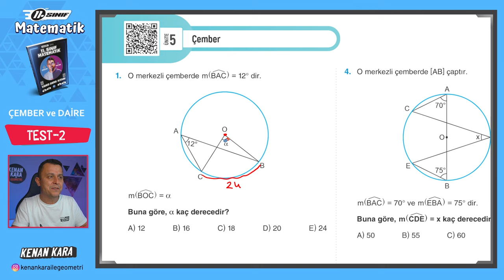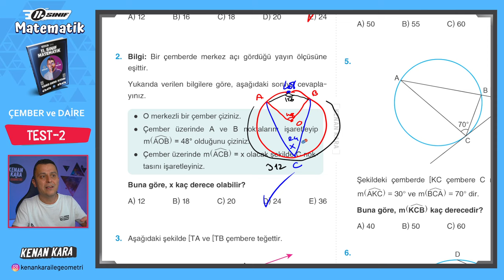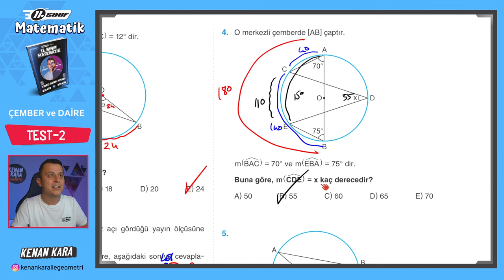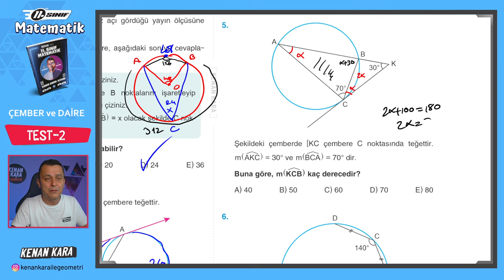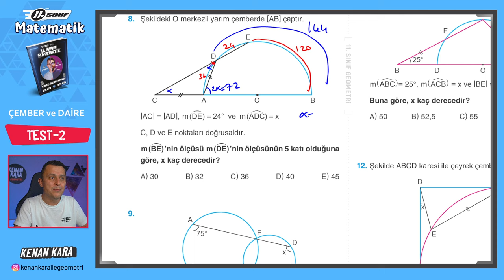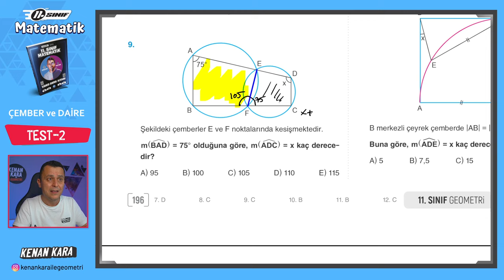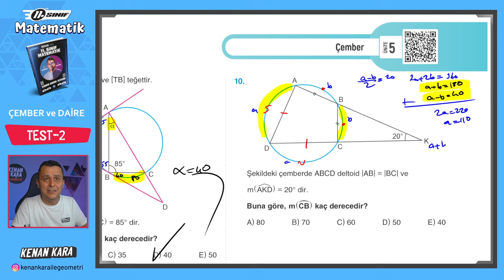Çember ve Daire 15.Ders | Test-2 | 11.Sınıf Konu Anlatımı | Akademi Serisi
11. Sınıf Matematik dersi konu anlatımında Çember ve Daire konusundaki Test-2'nin çözümü

2024 Tayfa, 11.Sınıf Akademi Serisi'ne hoşgeldiniz!

DİĞER KAMPLAR:
1. TYT-AYT GEOMETRİ KAMPI

2. TYT-AYT GEOMETRİ SORU BANKASI